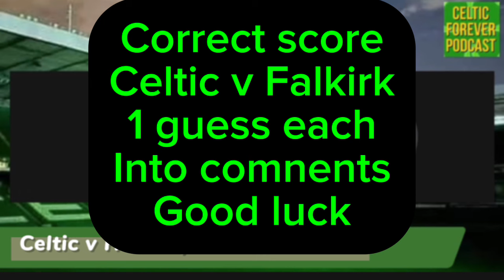Champions league special preview and Hearts game reaction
Massive night for Celtic in the champions league.
This will be the first meeting between the sides in over six decades, and Celtic will look for a repeat of their two 1-0 wins over Slovan in the Cup Winners' Cup back in the 1960s.
Some could claim that in the new format, Celtic's eight opponents are about as kind as they could have been drawn with, including their fixture on matchday one against competition debutants

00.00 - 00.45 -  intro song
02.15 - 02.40 -  CORRECT SCORE COMPETITION WITH FREE PRIZE, Lisbon lions plaque
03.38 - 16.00 -  Hearts victory chat
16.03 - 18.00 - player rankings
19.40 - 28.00 -  Celtic v Bratislava massive build up
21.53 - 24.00 -  Celtic v Bratislava odds and tips
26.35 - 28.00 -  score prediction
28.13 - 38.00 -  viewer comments